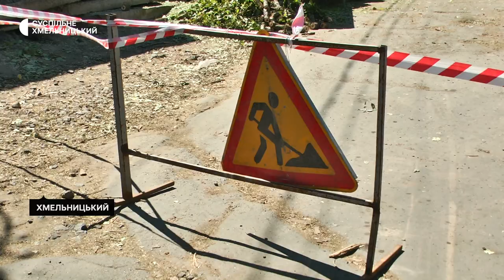У Хмельницькому ремонтують дорогу біля ринку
На чотирьох вулицях обласного центру цьогоріч планують зробити  капітальний ремонт. Про це розповів виконуючий обов’язки начальника Управління комунальної інфраструктури міста Василь Кабальський. За його словами, ці ділянки перехідні з минулого року. Нові дороги ремонтувати не почнуть через обмежене фінансування у період воєнного стану.